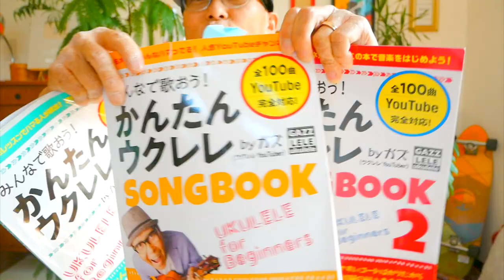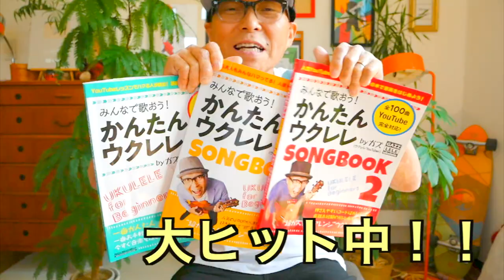想い出の渚 / ザ・ワイルドワンズ【ウクレレ 超かんたん版 コード&レッスン付】